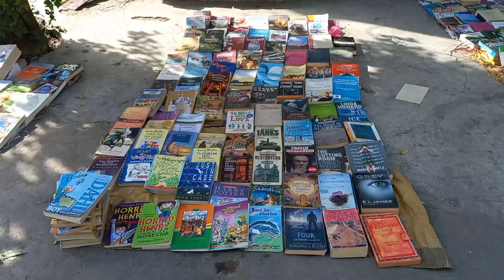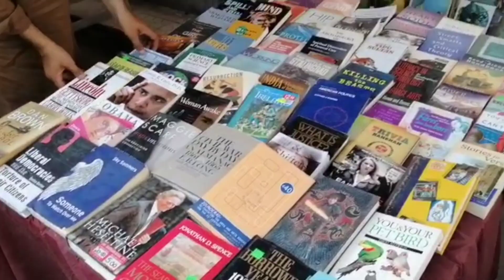Old Books Bazar On Sunday Neela Gumbad AnarKali Lahore